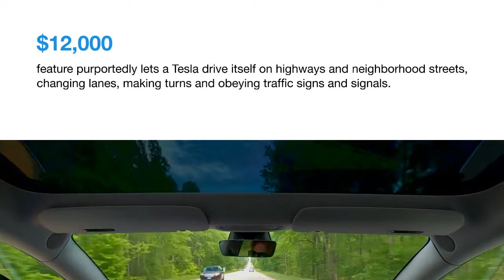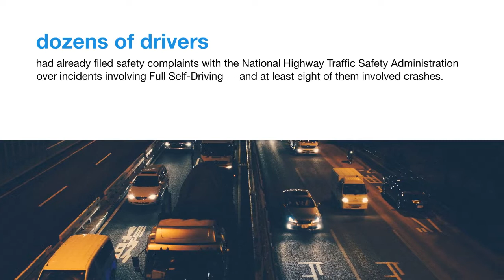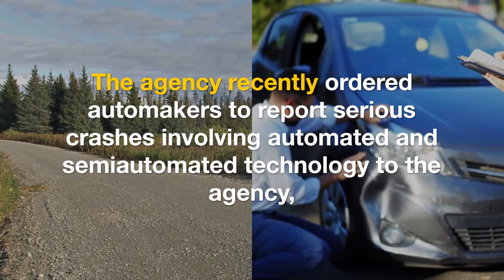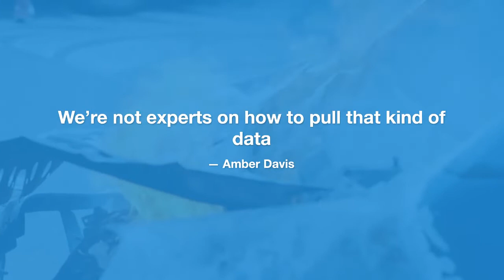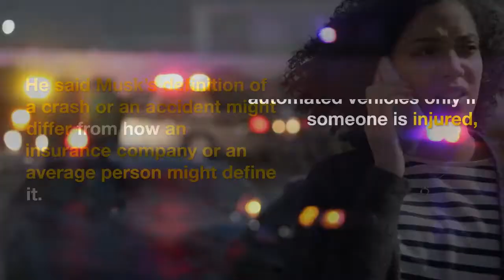Musk said not one self-driving Tesla had ever crashed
Elon Musk has long used his mighty Twitter megaphone to amplify the idea that Tesla’s automated driving software isn’t just safe — it’s safer than anything a human driver can achieve.

That campaign kicked into overdrive last fall when the electric-car maker expanded its Full Self-Driving “beta” program from a few thousand people to a fleet that now numbers more than 100,000. The $12,000 feature purportedly lets a Tesla drive itself on highways and neighborhood streets, changing lanes, making turns and obeying traffic signs and signals.

As critics scolded Musk for testing experimental technology on public roads without trained safety drivers as backups, Santa Monica investment manager and vocal Tesla booster Ross Gerber was among the allies who sprang to his defense.

Topics Covered:

Tesla
Tesla News
Tesla Updates
Tesla Rumors
Tesla Leaks
New Tesla
Model 3
Model Y
Model S
Model X
Tesla Details
Tesla buying Guide
Cheapest Tesla
Standard Range Tesla
Used Tesla
Used Tesla Model 3
Used Tesla Buying Guide
Used Tesla Pros and Cons
How to buy a Used Tesla